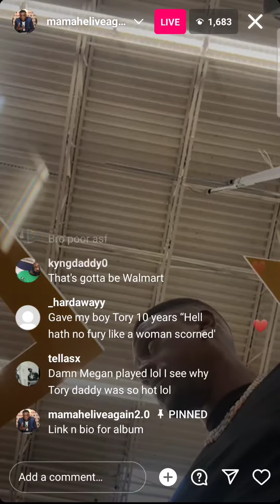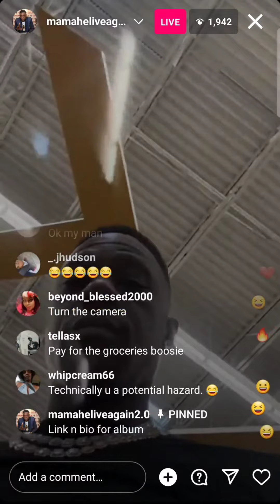Boosie makes Man Mad at Walmart for cutting line